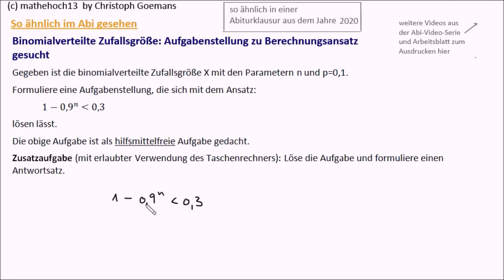Gleichung für Bernoulli Experiment interpretieren (So ähnlich im Abi gesehen)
Bei dieser Aufgabe aus der Serie "So ähnlich im Abi gesehen" ist die Gleichung geben, mit der man den Parameter n einer Binomialverteilung bestimmen soll. Anhand dieser Gleichung sollst du die Aufgabenstellung rekonstruieren, die dieser Berechnung zugrunde liegt. Die Interpretation von Berechnungstermen oder Gleichungen ist ein relativ häufiger Aufgabentyp zu Binomialverteilungen.

Aufruf-ID: m13v0557

:)   ein "Like"
8)  wenn Du meine Videos mit Mitschülern und Freunden teilst